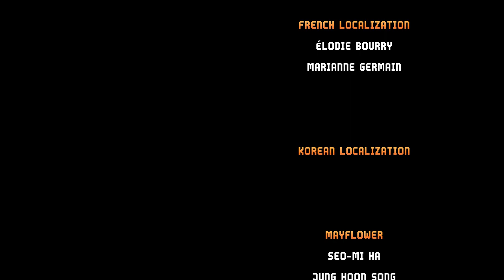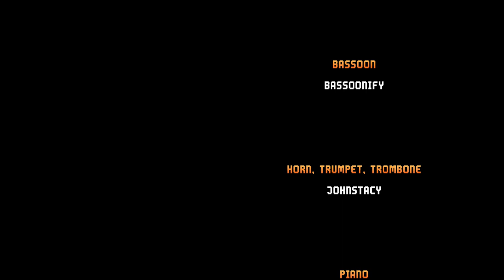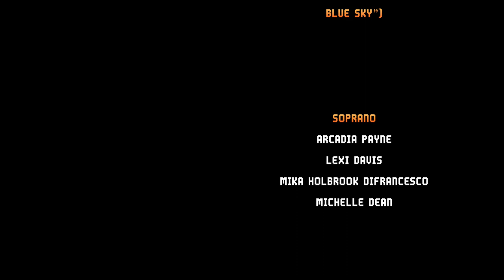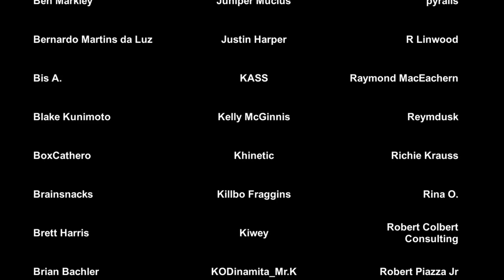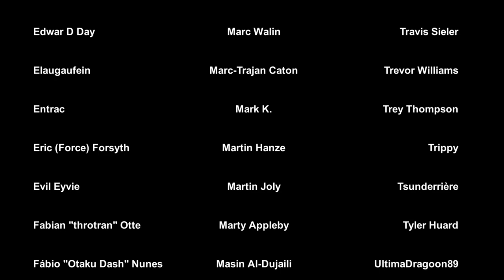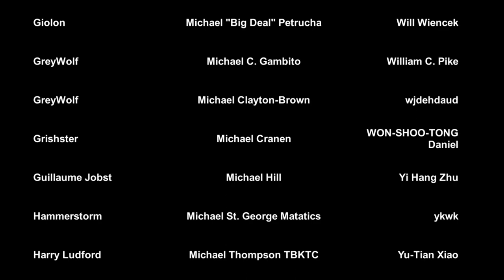Let's Play Chained Echoes | Part 71 [ENDING] - Breaking The Cycle | Blind Gameplay Walkthrough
In the finale of this blind Chained Echoes gameplay walkthrough on the Xbox Series X we reach the climactic end of this incredible journey. What a game. 10/10.

Description:

Chained Echoes is a 2022 role-playing video game created by Matthias Linda and published for Linux, macOS, Windows, Nintendo Switch, PlayStation 4, Playstation 5, Xbox One and Xbox Series X/S. The game is inspired by classic Japanese role-playing games from the 1990s, featuring turn-based combat, 16-bit-style visuals, and a multi-character narrative. Linda was influenced by games such as Xenogears, Terranigma, Secret of Mana, Suikoden 2, Breath of Fire, The Legend of Dragoon and Final Fantasy VI. The game has been praised by several reviewers as living up to the quality of its inspiration, while offering modern advancements.

Unlike most older role-playing games that feature random encounters, enemies are visible on the map and trigger encounters in the same screen, similar to Chrono Trigger. Battles are turn-based, and each character in the player's party has a standard attack, several special abilities, items, and a defensive stance. In combat, party members use attacks and abilities that raise the "overdrive" meter, which reaches an optimal green zone where abilities are more effective. However, the overdrive meter can overheat, and the party must discharge some of the excess by using specific abilities, such as defenses and "Ultra Moves".

Chained Echoes is set in the continent of Valandis, in the time of a multi-generational war between three kingdoms. Unlike other role-playing games, characters in Chained Echoes do not level-up, instead levelling up skills automatically through battle, with added skill point rewards. The player will control a party of up to 8 characters. The game's estimated length is up to 30 or 40 hours.

Development of the game took nearly 7 years, beginning in 2016 after a year of considering the story concept. The game had a successful Kickstarter campaign in 2019. The game was published by Deck 13.